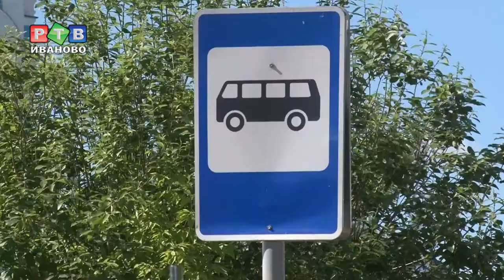На три остановки больше